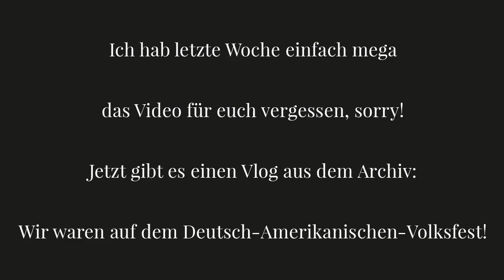VLOG: DEUTSCH-AMERIKANISCHES-VOLKSFEST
Weitere Informationen unten!

Ein verspätetet Vlog - letzte Woche hab ich einfach total verpennt und jetzt kommt ein Vlog aus dem Archiv; das muss im Juli/August gewesen sein - ich war auf dem Deutsch Amerikanischen Volksfest! Kennt ihr das; wenn ihr als Kind denkt, dass etwas total riesig und krass und groß gewesen ist und dann geht ihr als Erwachsene nochmal hin und stellt fest, dass alles irgendwie ziemlich kaputt, klein und eigentlich gar nicht spannend ist? ... na ja! So ungefähr war der Besuch haha!